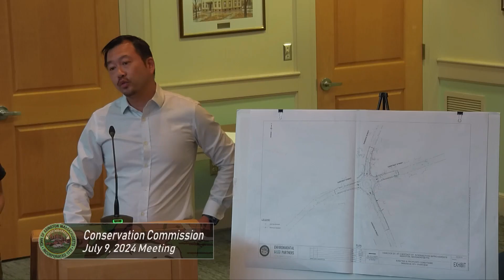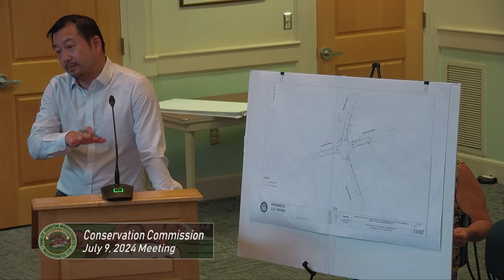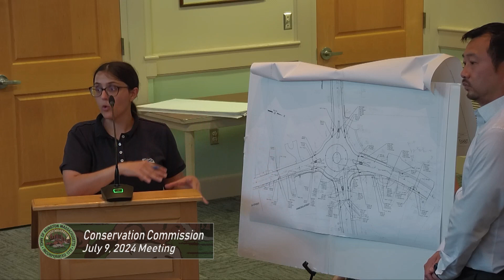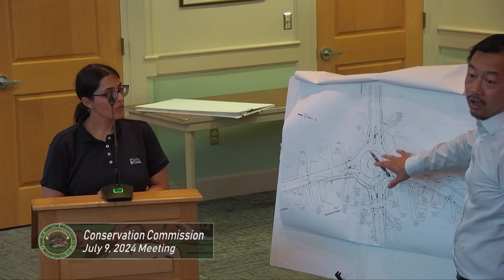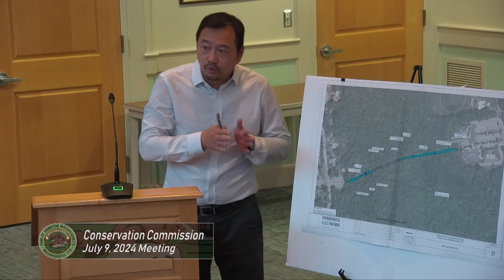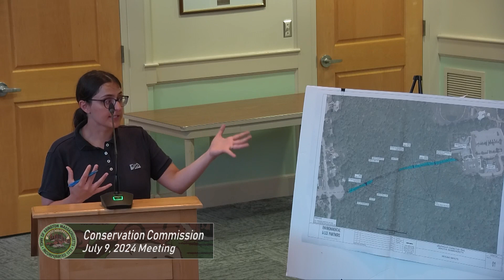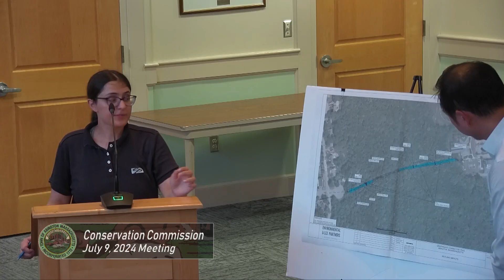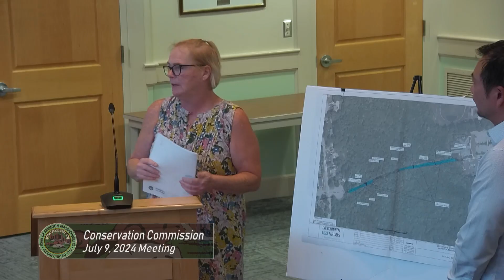Conservation Commission; July 9, 2024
The Conservation Commission met in the Cotter Room at town hall on July 9, 2024.